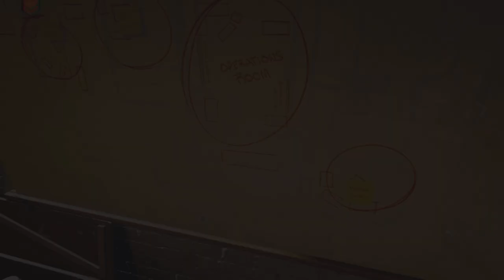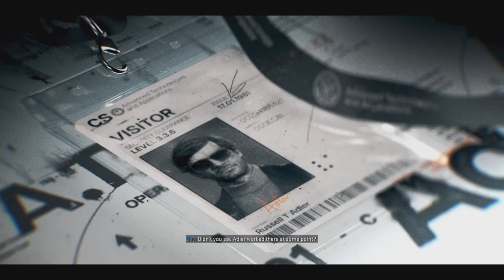We be Trippin - Call of Duty Black Ops 6: Ep 4 (Full Game)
Breaking into a underground lab and kinda goes sideways